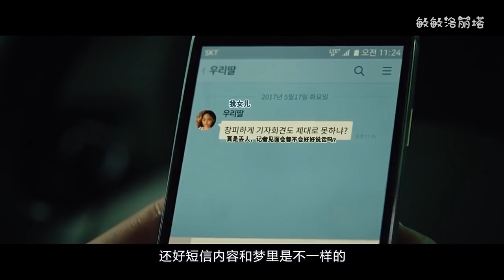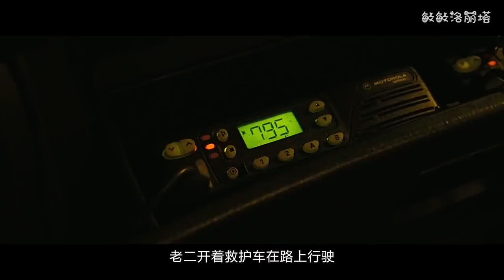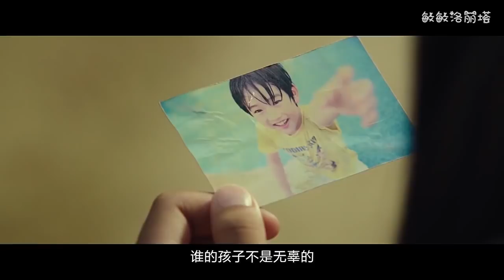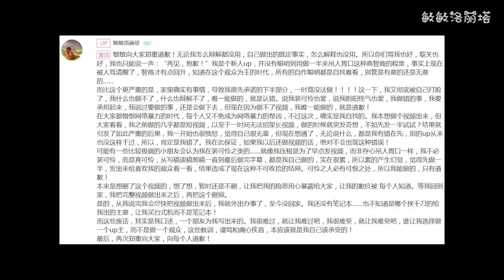【敏敏】慈爱父亲为救女儿，挖下小男孩心脏，3年后遭到这样报应，10分钟看韩国悬疑电影《一天》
欢迎在评论区留下你的想法，3Q